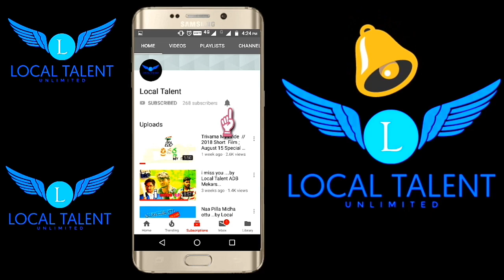MANA GANESH // By Local Talent // ADB Makars //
Happy Vinayaka Chavithi
Vinaya chavithi Special Video 2018

Do Not Use Plaster Of Pairs Idols
Use Eco - friendly Ganesh Idols

Direction - Editing ..
                                  Kiran Ane Nenu

Cast .
            - Rahul Saksena
            - Janardhan Jai
            - Sanjay Sandy
            - Sudheer DS
            - Allemwar Sai Kumar
           -  Ganeshwar
           -  Kiran Ane Nenu